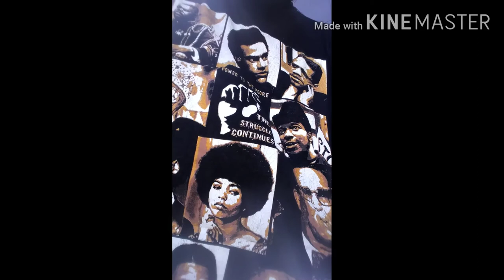Why Hypertension is high amongst Blacks? Systemic Racism and Santanic Technology!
PTSD: Post Tramatic Slave Disorder! 😡
Turning off frustration mentally because of systemic lynching!
Do we truly have equal rights?
Mental and Spiritual slavery.
Cut the chains and free your mind!
Stress and Tension Headaches.